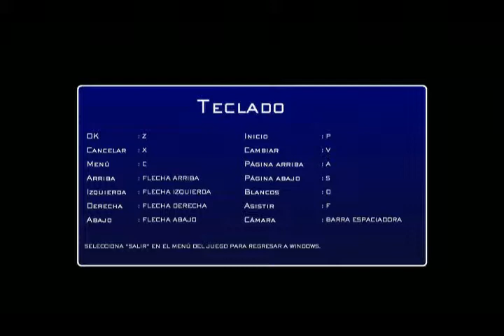Let´s play Final Fantasy 7 Cap 1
Bueno este es mi primer video ademas de let´s play,espero que os guste y lo compartais